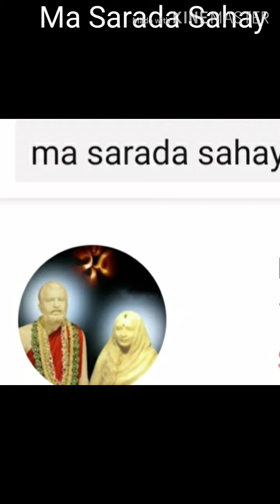Mysteri about Ma Durga durgapuja Avijnan Chakraborty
সবাইকে শারদীয় শুভেচ্ছা । শুরু হয়ে গেছে বাঙালী হিন্দুদের প্রাণের উৎসব শারদীয় দুর্গাপূজা । সনাতন পন্ডিতের পূজো স্পেশাল এই ভিডিও থেকে আমরা জানবাে , মা দুর্গার দশ হাতে দশটি অস্ত্রের তাতপর্য ও মাহাত্ম । কথিত আছে , এই সবকটি অস্ত্রের সাহায্যেই নাকি সমগ্র অসুরকূলকে নিধন করেছিলেন মা দুর্গা ।

Durga Puja Special this video made by Ma Sarada Sahay  . Hope you will enjoy this Durga Puja Special Video.